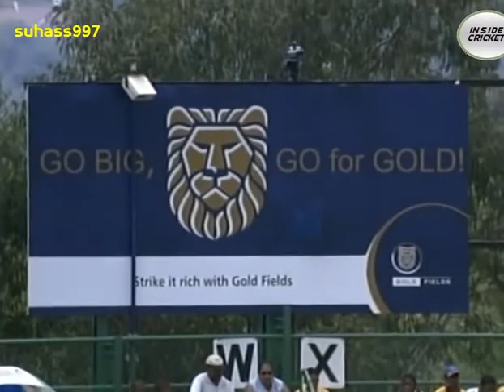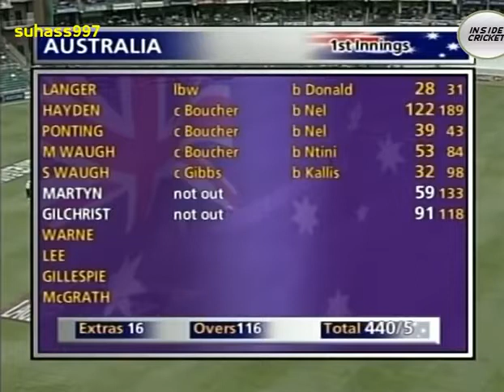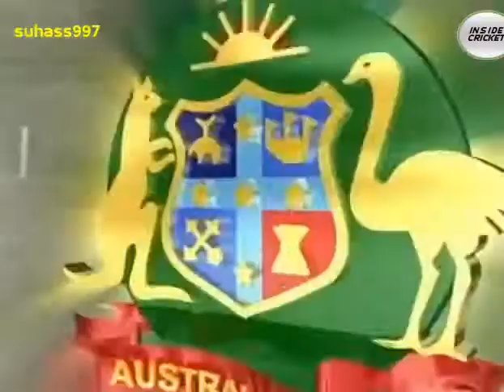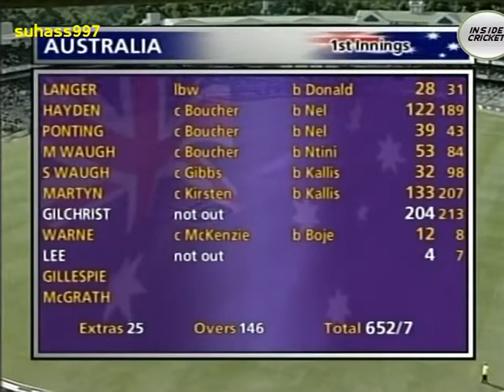HQ Adam Gilchrist Second fastest 200 South Africa annihilated 204 HIGHLIGHITS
cricket highlights,
cricket funny moments,
cricket fights,
cricket videos,
cricket fights between players,
cricket 2016,
cricket song,
cricket match,
cricket highlights 2016,
cricket funny,
cricket,
cricket live,
cricket australia,
cricket all stars,
cricket amazing moments,
cricket afridi,
cricket amazing,
cricket at its best,
cricket all stars 2015,
cricket academy,
cricket accidents,
cricket australia vs south africa,
a cricket match,
a cricket ball,
a cricket sang and set the sun,
a cricket in times square,
a cricket in times square movie,
a cricket sang and set the sun vic firth,
a cricket sound,
a cricket chirping,
a cricket bat,
a cricket in times square 1973,
cricket best,
cricket batting tips,
cricket best moments,
cricket bloopers,
cricket best catches,
cricket ball,
cricket bowling,
cricket bat,
cricket batting tips for right handers,
cricket bowling tips,
mr b cricket,
sloop john b cricket,
cricket catches,
cricket classics,
cricket captain 2016,
cricket clips,
cricket craze,
cricket coaching,
cricket cartoon,
cricket cloud,
cricket challenge,
cricket career 2016,
c c l cricket 2014,
cricket c,
cricket death,
cricket dewangi,
cricket death on field,
cricket dance,
cricket dewangi on dunya news,
cricket documentary,
cricket death phil hughes,
cricket dewangi imad wasim,
cricket dewangi latest,
cricket dewangi 9 october 2016,
d cricket trophy,
d day cricket,
cricket emotional moments,
cricket england,
cricket exercise,
cricket everytime,
cricket emotional,
cricket exercises for batsmen,
cricket england vs bangladesh 2016,
cricket england vs pakistan 2016,
cricket exercises for fast bowlers,
cricket emotional moments that made us cry,
jim n e cricket,
moto e cricket,
motorola moto e cricket,
e a sports cricket 2015,
cricket wireless moto e,
cricket funny videos,
cricket fights 2016,
cricket funny moments in dressing room,
cricket funny moments ipl,
cricket fights between players india vs pakistan,
cricket fever,
cricket f,
cricket games,
cricket galiyan,
cricket ground,
moto g cricket,
ali g cricket,
cricket lg g stylo,
g r vishwanath cricket,
g tv live cricket,
g force cricket academy,
cricket history,
cricket highlights pakistan,
cricket highlights yesterday match,
cricket highlights pakistan vs west indies,
cricket highlights today match,
cricket hd,
cricket highlights india vs west indies 2016,
cricket highway,
cricket h,
cricket injuries,
cricket info,
cricket india vs new zealand 2016,
cricket ipl,
cricket in pakistan,
cricket in america,
cricket interview,
cricket ipl 2016,
cricket india vs pakistan,
cricket india vs west indies 2016,
cricket jokes,
cricket joyz,
cricket jonty rhodes catches,
cricket junoon,
cricket jerseys,
cricket job,
cricket junior,
cricket javed miandad,
cricketer jos buttler,
cricket jersey design,
j cole crickets smile,
j-mini cricket,
cricket ki baat,
cricket kit,
cricket ki baat - india tv,
cricket kit bag,
cricket ki baat today,
crooked kingdom,
cricket kay raja kay sath,
cricket ki duniya,
cricket kiss,
cricket kids,
cricket live streaming,
cricket live match today online pakistan,
cricket live tv,
cricket lovers,
cricket league,
cricket live streaming today,
cricket live score,
cricket latest,
cricket live match today online bangladesh,
l cricket match today,
i p l cricket 2015,
i p l cricket 2014,
kadhal cricket l,
cricket moments,
cricket match live today,
cricket match 2016,
cricket movies hindi,
cricket match live today online,
cricket must watch,
cricket music,
m amir cricket,
cricket m s dhoni,
cricket news,
cricket news 2016,
cricket net practice,
cricket news pakistan,
cricket news live today,
cricket news today pakistan,
cricket net,
cricket news india,
cricket new song,
cricket new highlights,
jim n cricket,
cricket online,
cricket official best,
cricket oops,
cricket of pakistan,
cricket on a line colt ford lyrics,
cricket official,
cricket odi,
cricket oops moment,
cricket online games,
cricket online live tv,
can o crickets,
cricket song rich o'toole,
cricket pakistan,
cricket pakistan vs west indies,
cricket pak,
cricket pakistan vs england,
cricket pak vs west indies,
cricket pakistan vs india pakistan win,
cricket practice,
cricket punjabi totay,
cricket phones,
cricket pakistan vs india,
p production cricket,
cricket quiz,
cricket questions,
cricket quencher,
cricket quotes,
cricket quarrel,
cricket quiz shows,
cricket quiz 2016,
cricketer quinton de kock,
cricket quiet noise,
cricket queensland,
cricket records,
cricket respect moments,
cricket revolution,
cricket ranking 2016,
cricket records of pakistan,
cricket records videos,
cricket reaction,
cricket rules,
cricket romantic moments,

9 slips in cricket